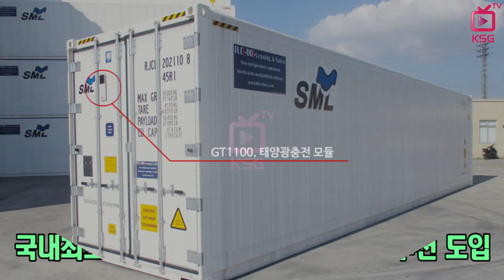2018년 10월 둘째주 KSG 주요뉴스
미중 무역분쟁 해운시장 피해 현실화
인공지능 접목한 해운분석툴 만든다